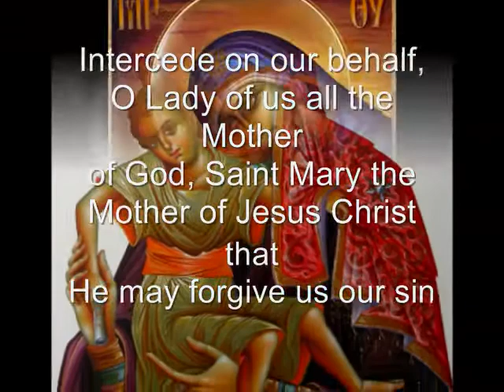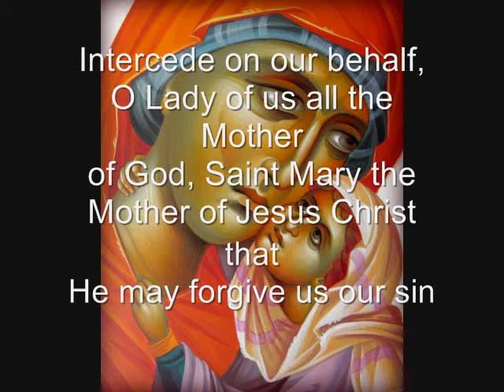Intercede On Our Behalf-Arep-resvevin -آري إبرسفيفين-اشفعي فينا كلنا"-bekhit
Intercede on our behalf,
O Lady of us all the Mother
of God, Saint Mary the
Mother of Jesus Christ, that
He may forgive us our sins
شفعي فينا كلنا يا سيدتنا والدة
اإلله مريم أم يسوع المسيح ليغفر
لنا خطايانا.
Arep-resvevin e-ehri egon, o ten-chois ennib ti-renti Theotokos, Maria ethmav empen-Sotir, entef ka nen-novi nan evol.